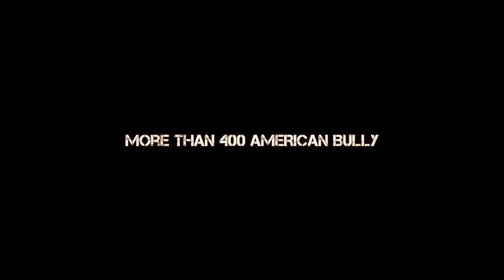Abkc Paris Show 2017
Bully Breed Tv